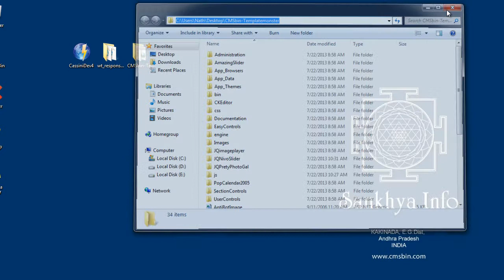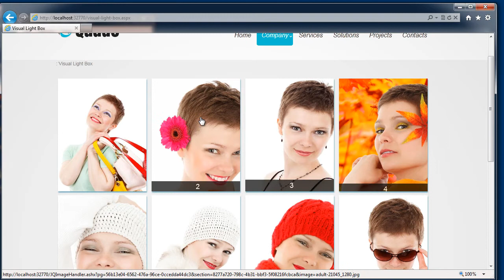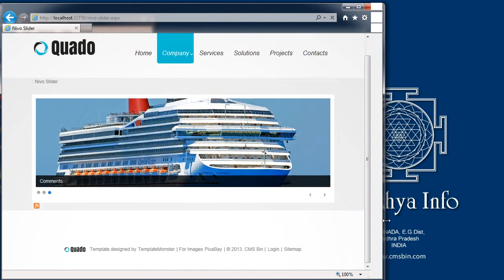Asp Net CMS with Responsive JQuery Controls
CMS bin is Asp.Net CMS with Responsive Wow Slider, Responsive Amazing Slider, Responsive Amazing Carousel, Responsive Visual Light box and responsive Nivo Sliders integrated